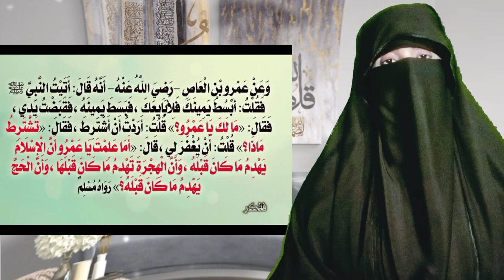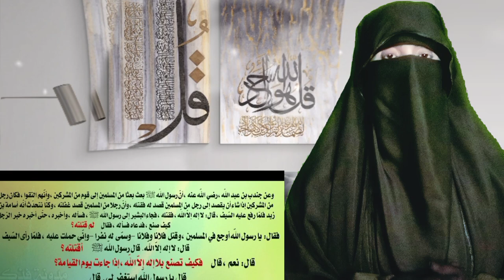Viral videos of Rakhi Sawant doing Umrah and crying back to critics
is video mein aap janenge ki no muslim ko Islam kaun sa makam deta hai aur no Muslim ke sath kya saluk karna chahie rakhi Sawant ki rone ki aur umra karne ki aur Haj karne ki viral videos bhi aapke sath share ki jaenge.

status of newly Muslim in Islam,

I need your support to grow my Islamic beneficial you tube channel

 so kindly

Thanks

umm e Maryam Islamic information